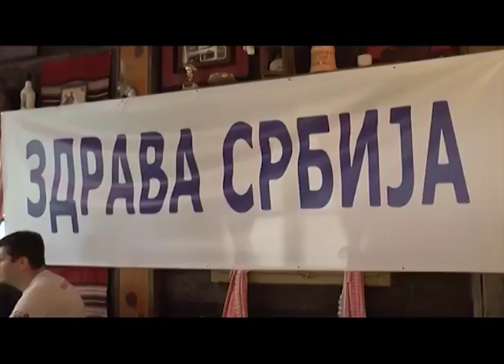Milan Paroški: "Još nije trenutak da ulazimo u žižu političkih dešavanja u Srbiji."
Još nije trenutak da ulazimo u žižu političkih dešavanja u Srbiji i u Vojvodini ali su pripreme za to u toku - rekao je jedan od osnivača i član Inicijativnog odbora Zdrave Srbije dr Milan Paroški.